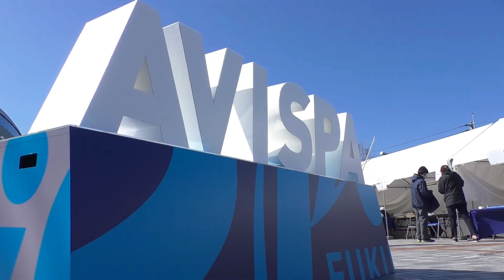【アビスパ福岡】みんな君にハマっていくのさ。後半戦もがんばれアビスパ！明治安田生命J1リーグ2022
後半戦もがんばれアビスパ！
明治安田生命J1リーグ2022